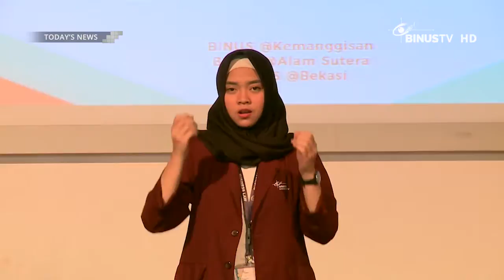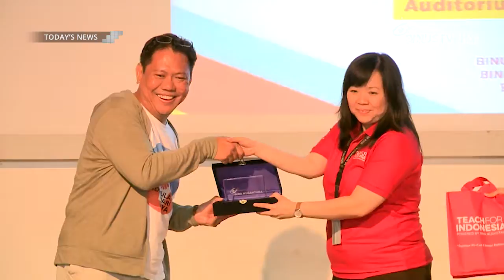[Coverage] Teach for Indonesia Running The Community Service Activity 2018 Event